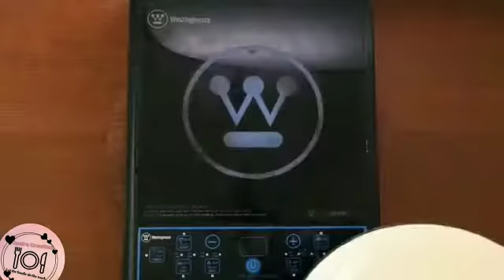ओट्स डोसा की रेसिपी/Oats Dosa/Healthy Breakfast Recipe/Tomato Chuntey/Instant Healthy Oats Dosa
instant oats dosa for weight loss, healthy weight loss oats dosa recipe, thyroid, pcos, diabetic diet recipes with oats, healthy oatmeal dosa recipe for breakfast.
oats dosa recipe | instant oats  dosa | oats onion dosa with detailed photo and video recipe. an easy, crisp and healthy dosa recipe made with powdered oats and rice flour. the recipe is very similar to the popular dosa and can be easily said as an extension to it. the recipe is a good alternative from the traditional dosa recipes and can be served for morning breakfast or even as an evening snack with a scoop of spicy chutney.

oats dosa recipe | oats onion dosa with step by step photo and video recipe. dosa recipes are one of the common and staple food for many south indians. the traditional way is to make with a strict portion of rice and urad dal. but it takes a lot of planning, time and effort to make it. hence there are myriad instant dosa recipes and oats dosa is one such quick and easy dosa recipe with a crisp texture.